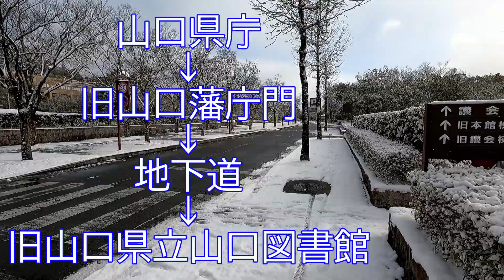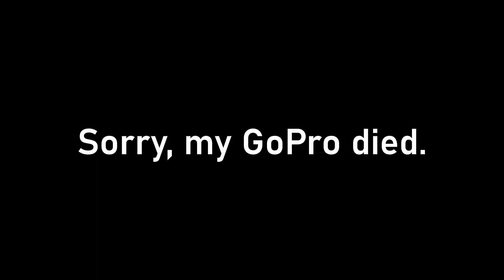あのニュースは本当か？散歩して検証する【雪の山口県庁から、、、】山口市 2024年01月24日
ニューヨーク・タイムズ紙「2024年に行くべき52カ所」に「山口市」が選ばれたらしいので、本当かどうか確かめるため、雪降る中を散歩するも、、、、。
旅行者らしき人を見かけることもなく、、、。結論、ガセネタ。笑

山口県庁→旧山口藩庁門→地下道→旧山口県立山口図書館というコースで約5分間雪の中を散歩。寒かった。